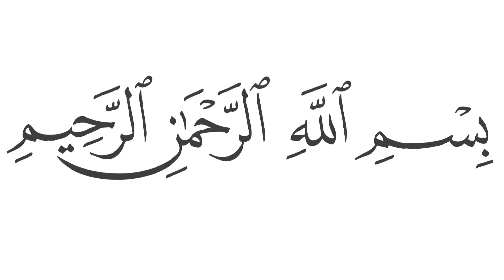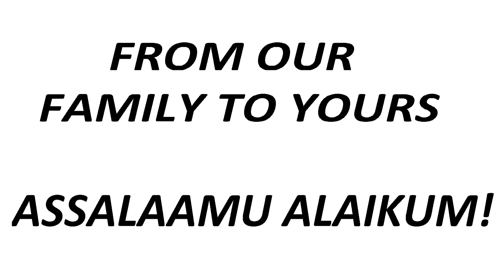Kachumber & Mint Sauce 2 Ways | Fresh | Easy Quick Simple Halal Recipe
Punchy and popping flavours and so easy to put together.

Delicious!